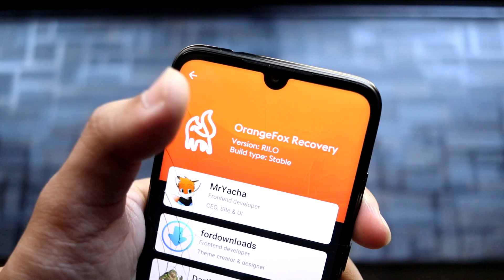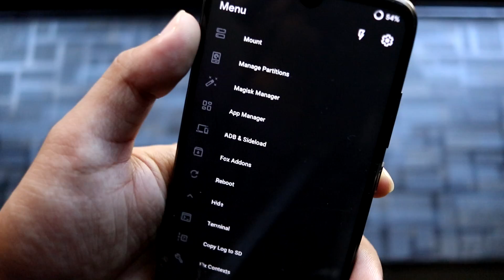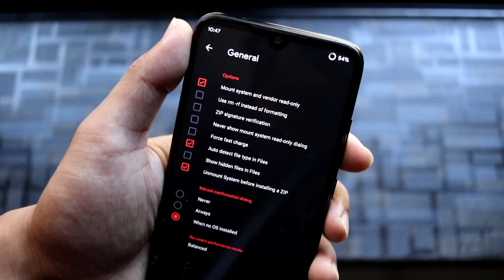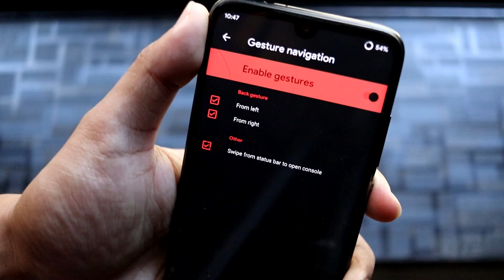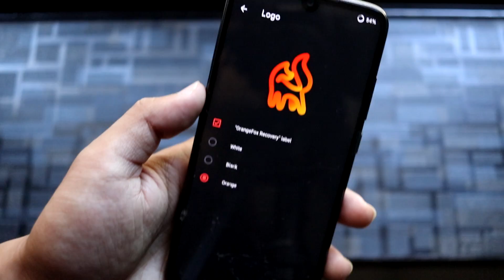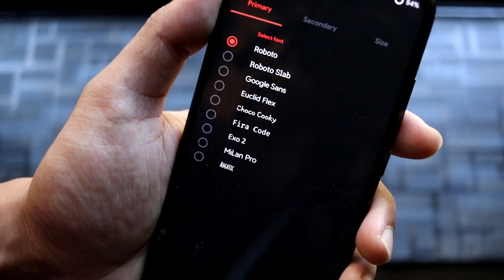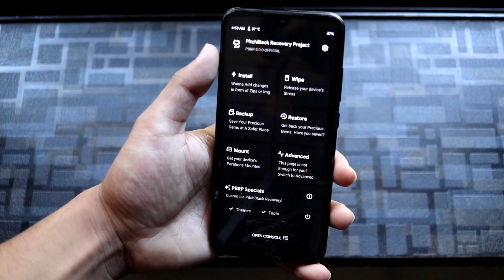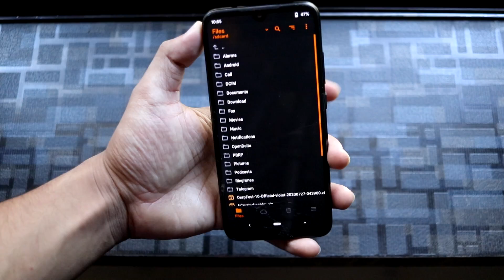Install Latest OrangeFox Recovery R11 On Your Android Device!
OrangeFox Recovery is a modified custom recovery based on TWRP with an amazing and easy to understand UI. It also has a lot of features and customizations. OrangeFox Recovery has now been updated to R11 with new features such as Android 11 design, gesture navigation and a lot of other stuff.

Credits - Mr Yacha

Features -
Latest TWRP changes
Android R Design
Gesture Navigation
New Fonts
Google Clock Theme
Font Weight customization
Full Screen Console
Splash Customizer Redesigned
Better search UX
Some more minor stuff

Note - Some R11 builds are still in Beta. It won't necessarily mean that it has major bugs. But I suggest you guys to check out the Telegram groups or xda forum for your device bug list.

Timestamp -
0:00 Introduction
0:10 OrangeFox R11 Information
1:04 New Changes
6:36 Installation
8:00 That's it! Bye Bye!

My Gear -
Canon EOS 200D
Canon 50mm f/1.8 STM
Boya BY-MM1 mic
Yungteng VCT-690RM